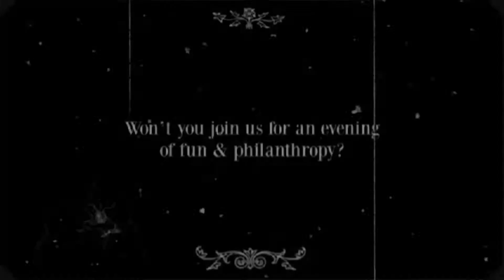The Speakeasy Gala 2019 Promo Video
Spend an evening in the roaring twenties at The Speakeasy Gala benefiting The Arc of San Diego on March 23, 2019! for tickets